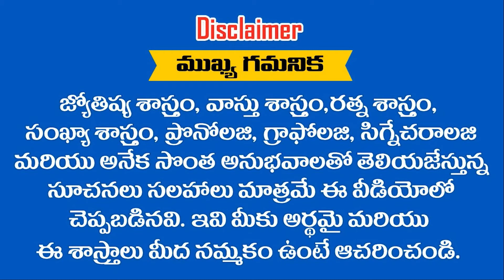సోమవారం పుడితే అదృష్టం నీడలా వెంటాడుతుంది ||Ramm Krish Nihan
సోమవారం పుడితే అదృష్టం నీడలా వెంటాడుతుంది ||Ramm Krish Nihan For Kindly information.